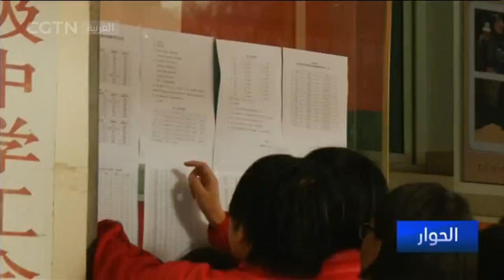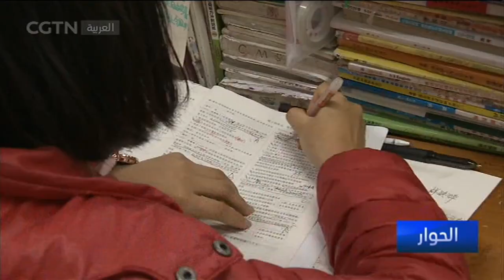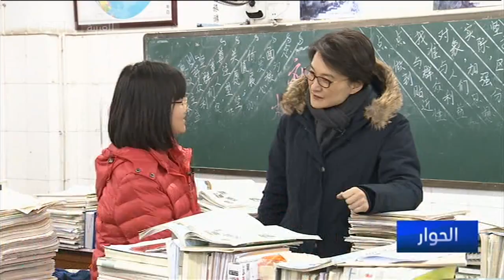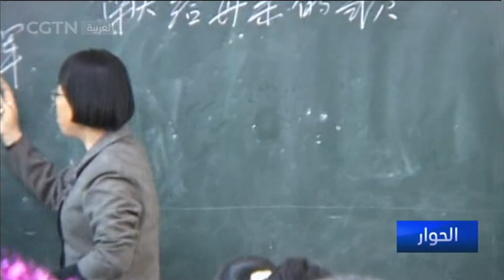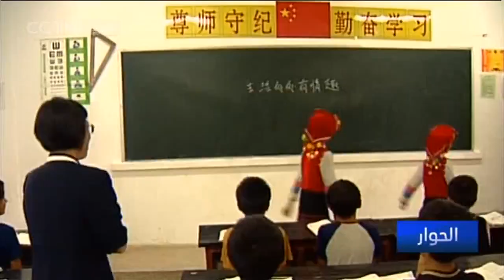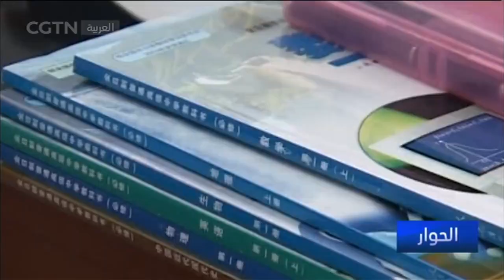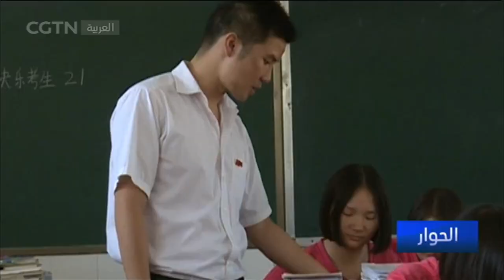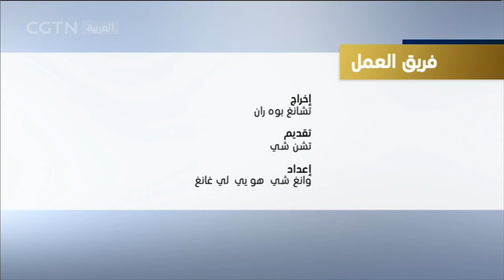الحوار: مدرسة مخصصة للفتايات في الجبال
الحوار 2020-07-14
في المنطقة الجبلية بمقاطعة يوننان مدرسة مجانية مخصصة للفتايات. سنة بعد سنة تخرجت الطالبات في هذه المدرسة والتحقن بالجامعات وأصبحن مثقفات يعملن ويعشن في المدن وأمهات لجيل جديد من الأطفال الذين يتلقون التعليم الجيد. هكذا غيرت المدرسة مصير بنات الجبال ومصير أطفالهن.

برنامج "الحوار" يجري مقابلات مع كبار المسؤولين الصينيين والعرب، ويدعو الخبراء العرب والصينيين للقيام بتحليلات وتعليقات معمقة للقضايا السياسية والاقتصادية والتجارية والثقافية وغيرها من القضايا الأخرى بغية تعزيز سبل التفاهم والتبادل بين الصين والدول العربية.